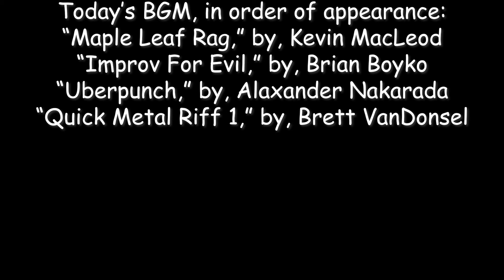Y'all want Sizzler's? Tales of Symphonia pt.9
In this episode we traverse through first Desian "Ranch" and free the captured humans! And I also tell a DND story :3

"Tales of Symphonia," was developed and published by "Bandai Namco" and is apart of their "Tales" franchise.